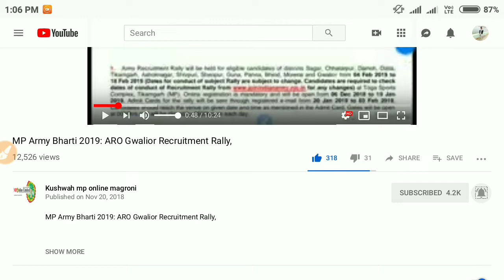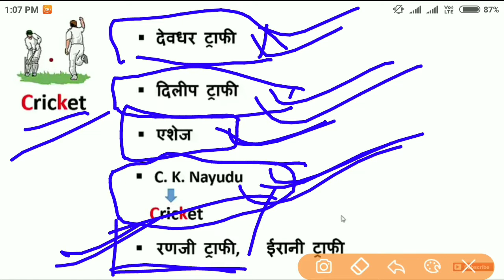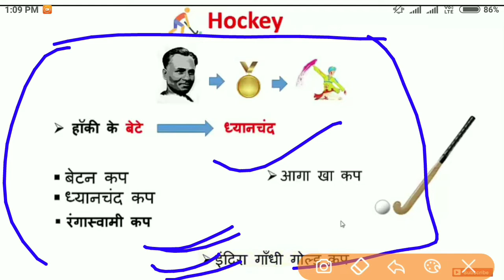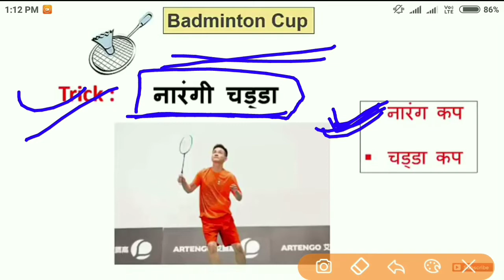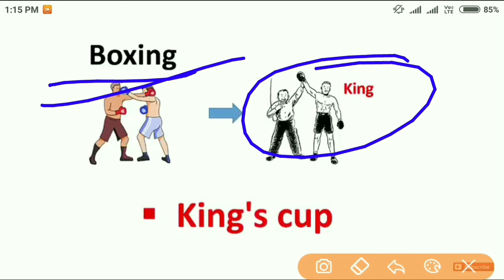itbp Treatment//Telecome gk part-1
itbp Treadman/Telecome gk part-1 most importent